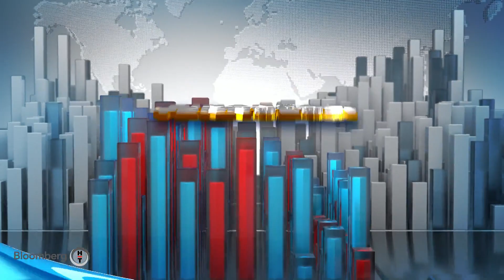Finansal Teknoloji | 26.10.2020